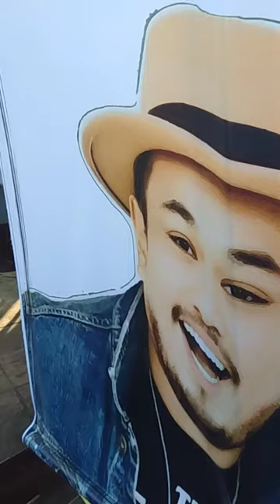Daging Harimau Menangis Zalif Sidek di Food Republic Terengganu 2023